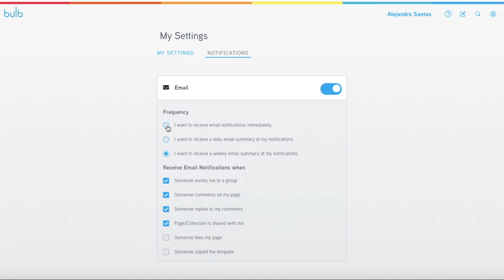updating your email notifications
To update your email notification settings in bulb digital portfolios, follow these steps.

Step 1: Click on your name in the top right corner of your portfolio
Step 2 Click "more"
Step 3: Click "settings"
Step 4: Under "My Settings", click "Notifications"
Step 5: Turn email notifications on
Step 6: Choose the frequency of your emails and when you will receive them